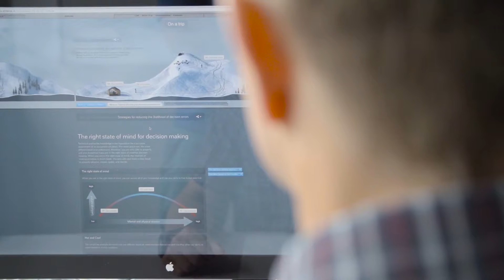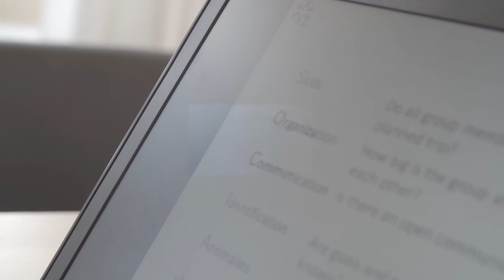The Human Factor 2.0 - Stephan Harvey and Benjamin Zweifel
Swiss avalanche researchers and forecasters, Stephan Harvey and Benjamin Zweifel of the SLF in Davos, talk about expanind studies in human factors.